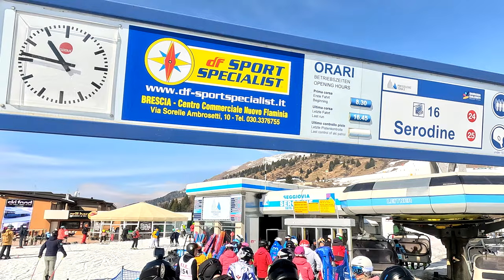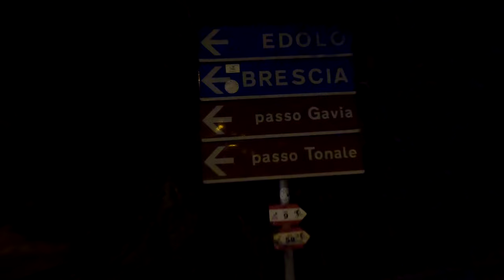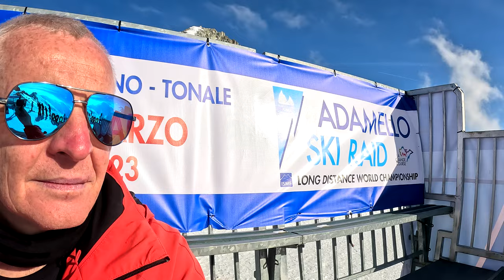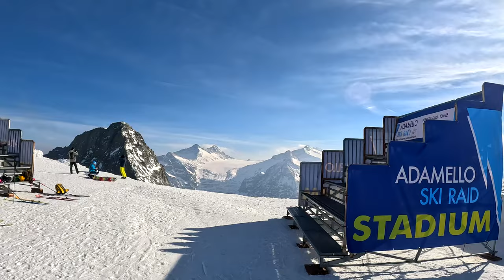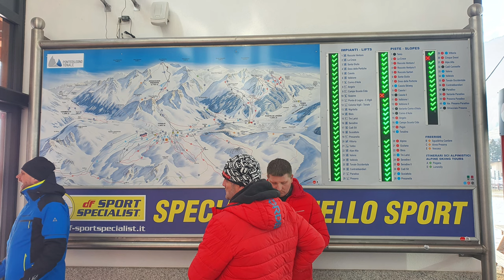Ponte Di Legno 2023 4K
Ponte Di Legno - Passo TONALE